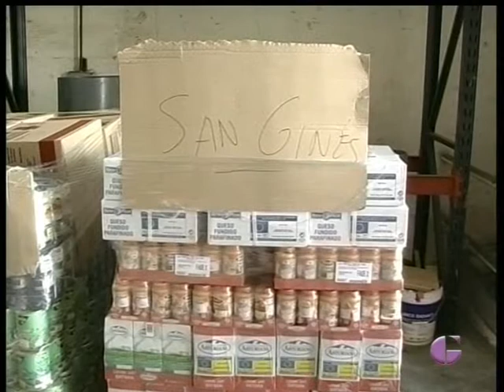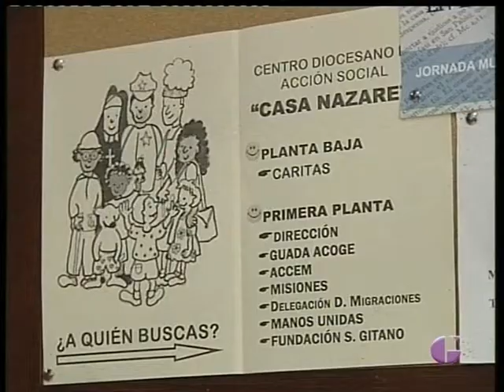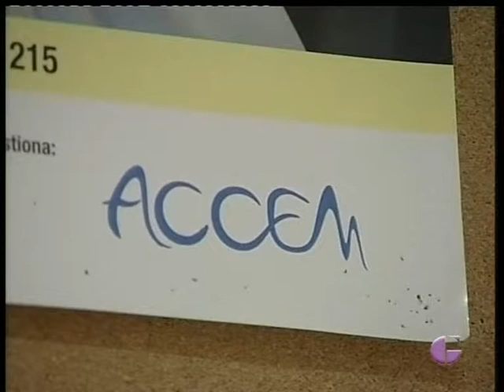DEBATE: ¿SE PASA HAMBRE EN GUADALAJARA? (2ª Parte)